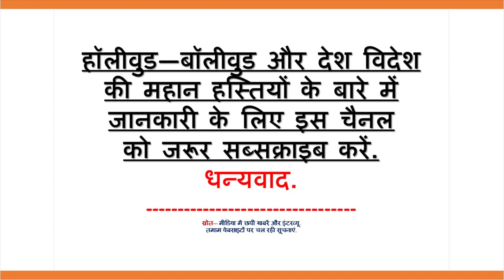वाकई, ये दस फिल्में यश चोपड़ा ही बना सकते थे | Yash Chopra Best Movies | YRY18 Live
Hello, If you look at these ten films, then you will say that these films could only be made by Yash Chopra. This is Very Best Of Yash Chopra in Hindi Cinema.

Yash Chopra movies, Yash Chopra 10 Best Movies, TOP 10 FILMS OF YASH CHOPRA.